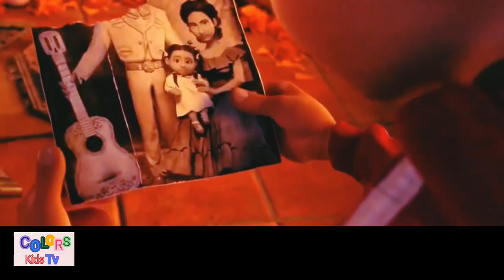new animation cartoon movie part 1|colors kids tv|cartoon videos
welcome to the colors kids tv youtube channel,you can watch from netflix jr animation cartoon videos...,
step by step parts..,